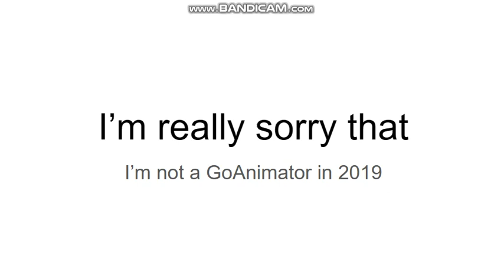Apology message to adzki's new channel